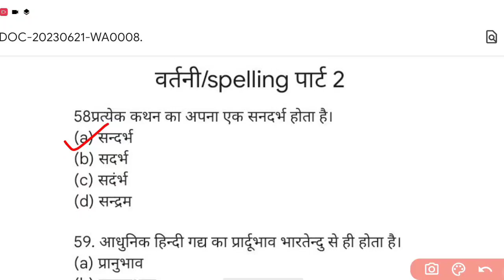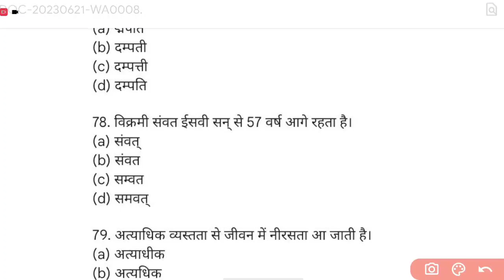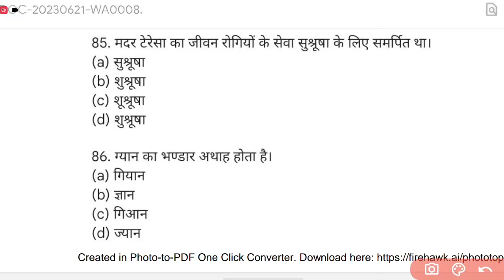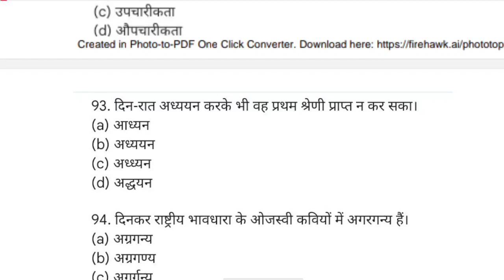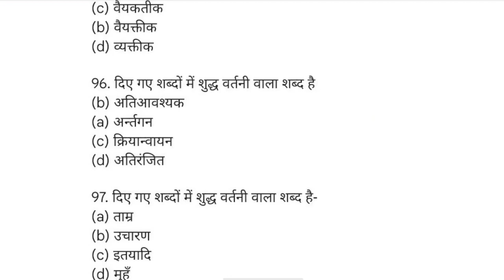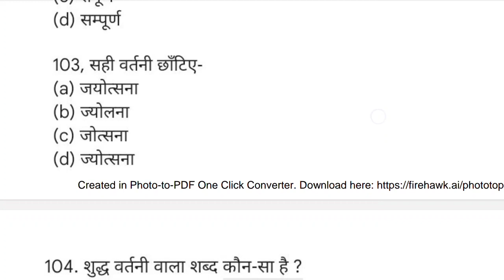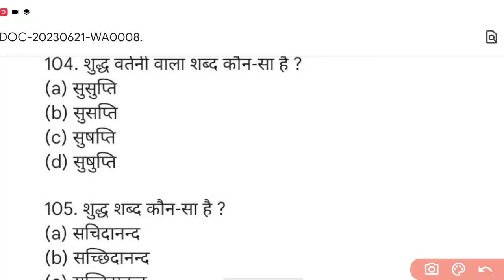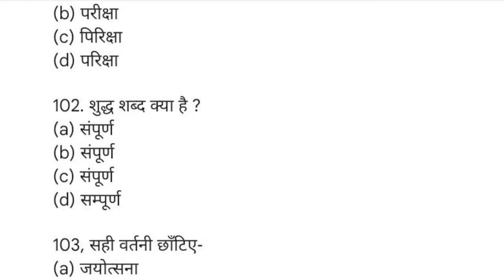सामान्य हिन्दी रिवीजन सीरीज, वर्तनी भाग 2, आगमी VDO/ VPDO परीक्षा हेतु महत्त्वपूर्ण रिवीजन सीरीज..